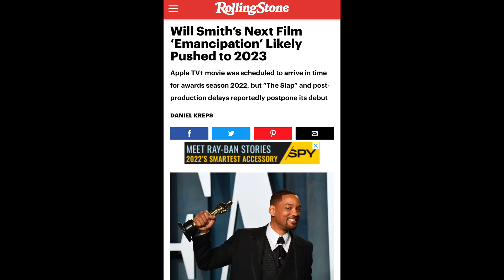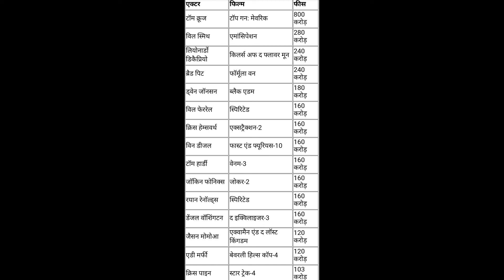Highest paid actors of HOLLYWOOD 😱 Tom Cruise HIGHEST PAID Actor 💵 @cinema aur charcha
The video has the latest update on the highest paid Hollywood actors. Tom cruise highest paid actor.

@cinema aur charcha